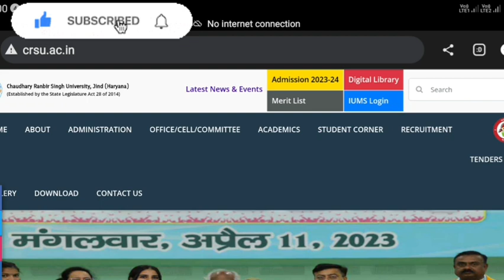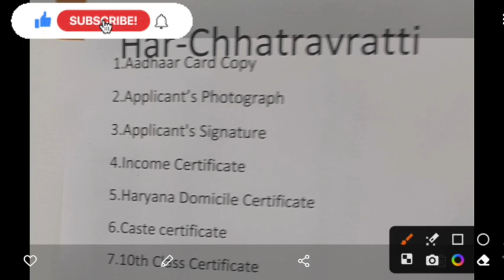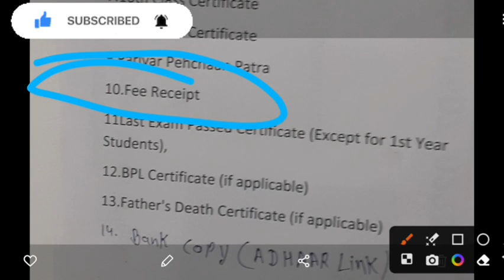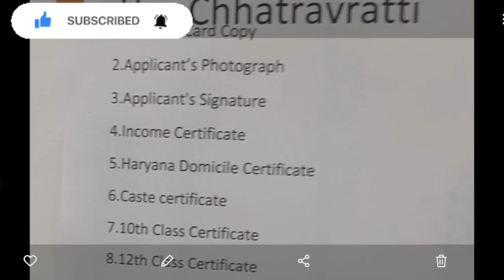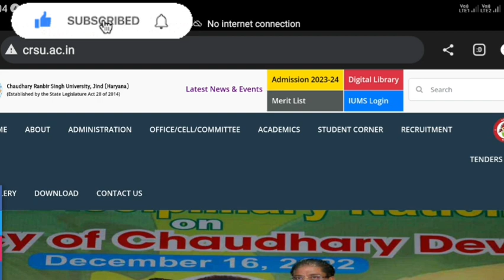Haryana Post Matric Scholarship For SC BC Candidate / कौन कौन से Documents कालेज में जमा करवाए 2023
Haryana Post Matric Scholarship For SC BC Candidate | कौन कौन से Documents कालेज में जमा करवाए